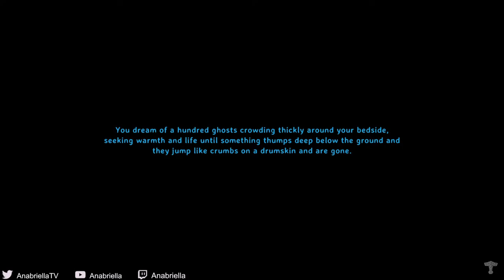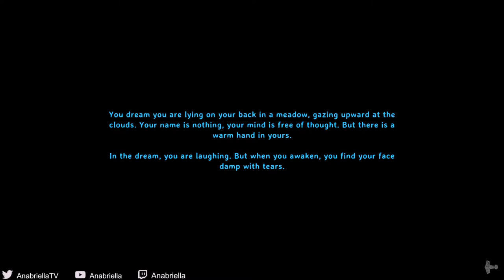WE NEED A HARPOON - EP 13 | ASHLANDS WARM-UP - VALHEIM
Join me as I warm up for Valheim's much-anticipated Ashlands update - due out soon.

I am a very experienced Valheim player - with over 1k hours in the game - many of which playing on permadeath rules.

I have over 1400 hours in this game and completed it without dying on just my second playthrough.

Valheim is a game about exploring a huge fantasy world inspired by Norse mythology and Viking culture. You start your adventure at the relatively peaceful center of Valheim. The further from the center you travel, the more challenging the world becomes. But you will also find more valuable materials that you can use to craft deadlier weapons and sturdier armor. You will also build your own Viking strongholds and outposts all over the world. Eventually, you will build a mighty longship and sail the great oceans in search of exotic lands - but be wary of sailing too far.

Its vast, rich world allows you to battle, build, and conquer your way to a saga worthy of Odin's patronage! This brutal exploration and survival game can be played by 1-10 players at a time.

Full modlist
BepInExPack_Valheim by denikson,
TorchesEternal by Xenofell,
AutoFuel by aedenthorn_mods,
PlantEverything by Advize,
Jotunn by ValheimModding,
WaterproofBuildings by Valdream,
MassFarming by k942,
Quick_Stack_Store_Sort_Trash_Restock by Goldenrevolver,
Official_BepInEx_ConfigurationManager by Azumatt,
SmarterContainers by TiwoT,
AzuExtendedPlayerInventory by Azumatt,
ClockMod by aedenthornNexusMods,
CraftFromContainers by aedenthorn_mods -